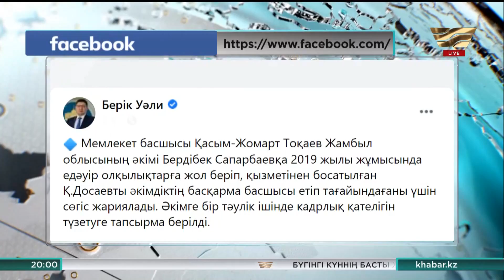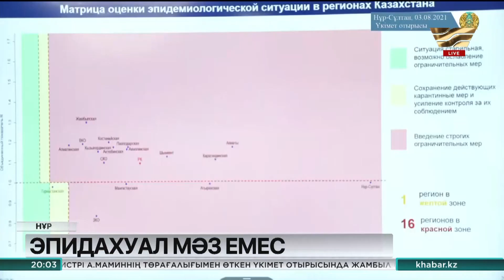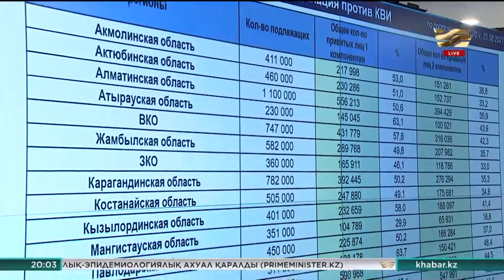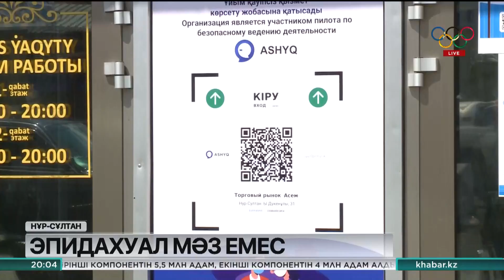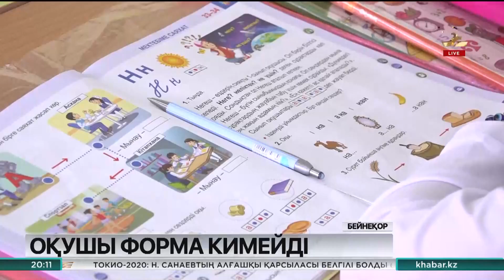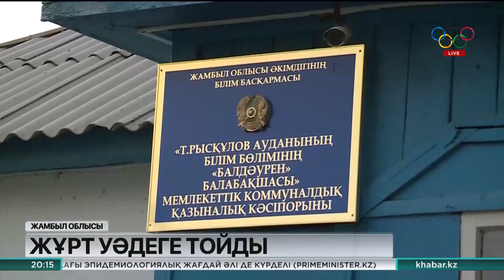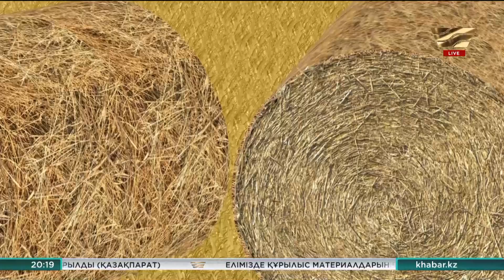3 тамыз 2021 жыл - 20:00 Қорытынды жаңалықтар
00:00 Қасым-Жомарт Тоқаев Жамбыл облысының әкіміне сөгіс жариялады
0:57 Мемлекет басшысы Ішкі істер министрі Ерлан Тұрғымбаевты қабылдады
1:30 Елдегі эпидемиологиялық ахуал әлі де күрделі
4:43 Коронавирус бір тәулік ішінде тағы да 126 адамның өмірін үзді
5:47 Қызылорда қаласында мониторингтік топ беташар тойын таратты
6:52 ШҚО-да коронавирус инфекциясы бойынша үйде оқшаулану талабын бұзған 12 адам жауапқа тартылды
7:21 Жаһан жаңалықтары
9:31 Петропавлда ірі сауда ойын-сауық орталығының қауіпсіздік қызметіне қатысты қылмыстық іс қозғалды
10:35 ҚР БҒМ басшысы А. Аймағамбетов: оқушылар сабаққа мектеп формасымен баруға міндетті емес
11:37 Елімізде педагогтардың цифрлық білімін жетілдіретін арнайы онлайн оқыту курсы әзірленді
12:24 Жамбыл облысының тұрғындары ауызсудан таршылық көріп отыр
15:16 Енді бюджеттен құрылысқа бөлінген әр тиын қадағаланады
16:27 Ақтау көшелерінде иесіз жүрген жылқылар жасыл желекті таптап жатыр
18:47 Маңғыстауға өзге аймақтардан шөп толассыз жеткізіліп жатыр
19:58 Көкшетаудағы Қопа және Бурабайдағы Шортан көлі тазартылады
22:57 Елорда аумағында тағы бір жағажай ашылуы мүмкін
23:47 Алматыдағы Жалаңашкөлдің тағдыры қыл үстінде тұр
26:30 Қостанайлық қолөнершілер әлемдік нарыққа шығуға ниетті
27:29 Қарағанды қаласының тұрғыны Рамазан Түсіпов үйінің бір бөлмесін кәдімгі вагон купесіне айналдырған